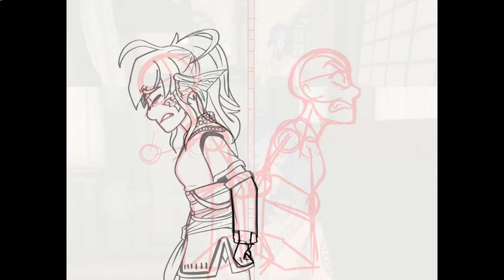Crest & Tuya (TIMELAPSE)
A timelapse Detailed Color commission for Nattyishere! Here is a detailed piece of her FF14 Au'ra character, Crest Ostinato!

When the mirror shatters, and the pieces gather in your hands---will you still love your reflection..?

If you liked this video, or even if you didn't, you should support BLM
This work is done as a part of my commissions, which are currently available Check out my guidelines for more details.